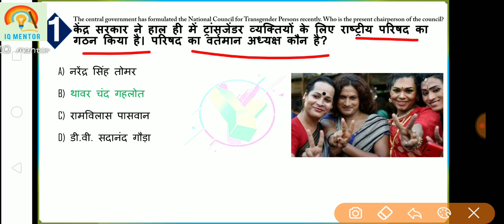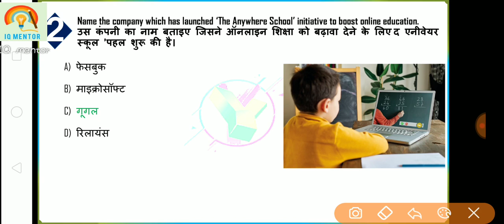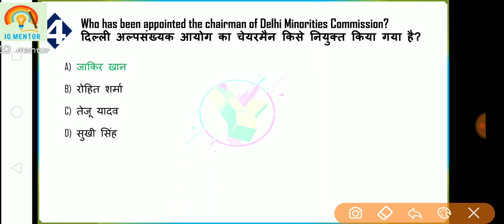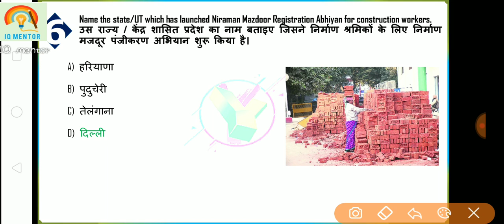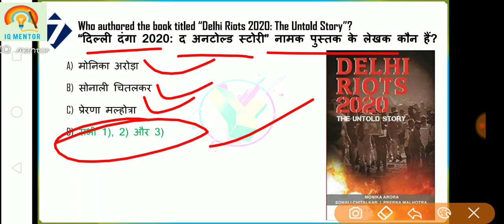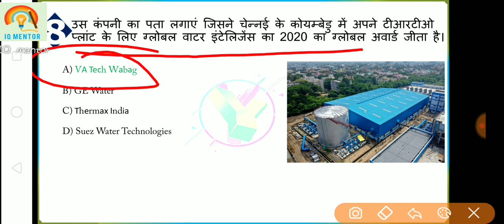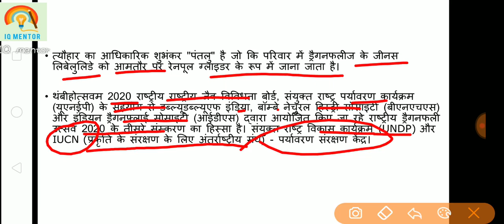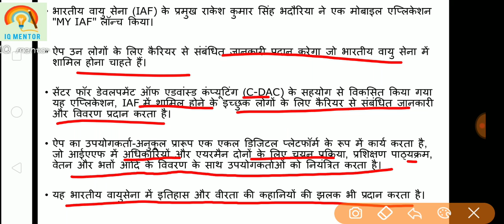26 August 2020 Current Affairs |STATIC GK | Current Affairs In Hindi | IQ mentor | By TARUN YADAV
next exam current affairs 26 august 2020

26 august current affair
current affairs by unacademy,
current affairs by bhunesh,
current affairs by ravi study iq gk,
down to earth current affairs,
inside on india current affairs,
inside of india current affairs in hindi,

current affairs till today,
current affairs 2020 till now,
current affairs 2020 till july,
current affairs to 2020,
current affairs up police 2020,
current affairs with alok sir,
current affairs with study iq,